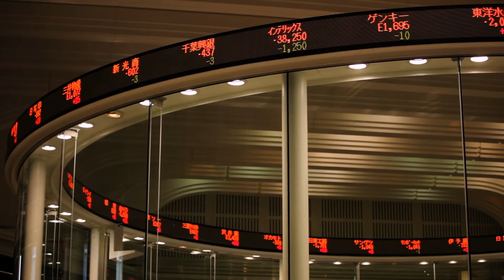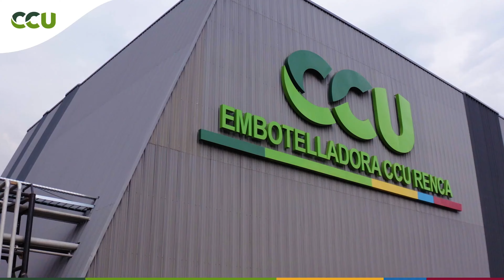¿Como Hicieron su Fortuna estos Millonarios Chilenos?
En este video veremos como hicieron su dinero las personas más ricas de todo Chile.

Ranking de Patrimonio Neto 2023 según Statista Reaserch Department

Sugerencias o Preguntas bienvenidas
Nos vemos en los comentarios 👇